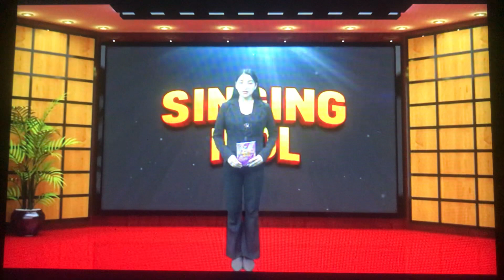SINGING IDOL 2022 TOP FINALIST SUMAN SHAKYA BIOGRAPHY